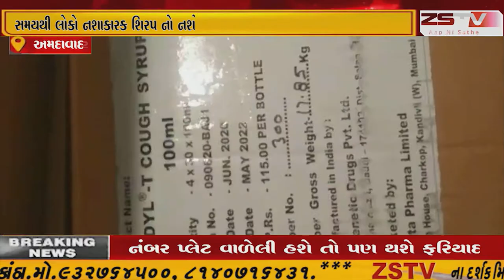અમદાવાદ જિલ્લાના સાણંદ તથા બાવળા તાલુકા વિસ્તાર માં ફ્રુડ એન્ડ ડ્રગ્સ વિભાગ નો સપાટો